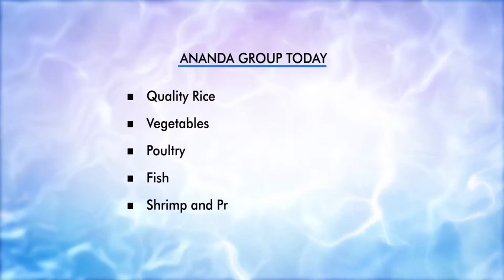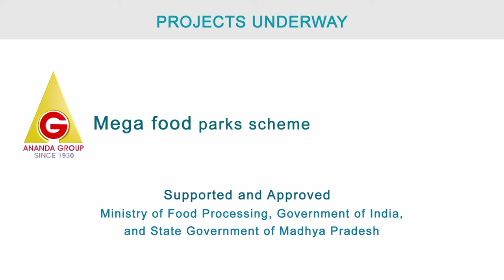Ananda Group Banking with Canara Bank